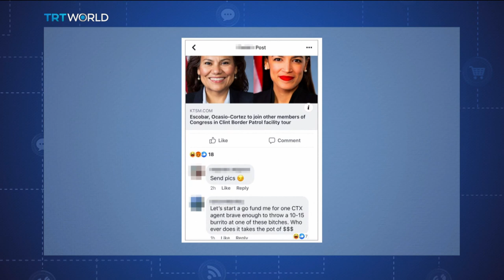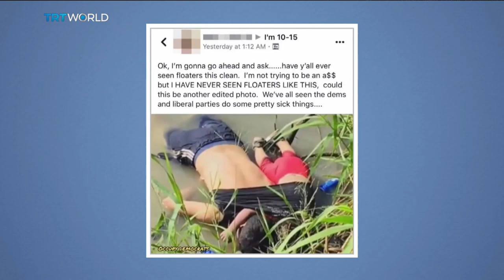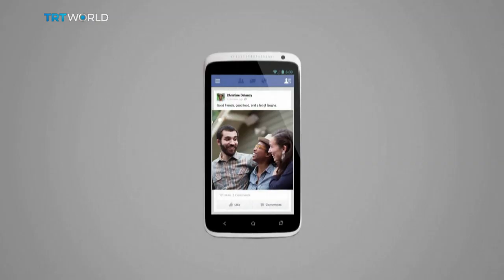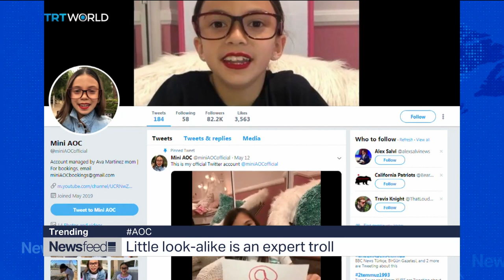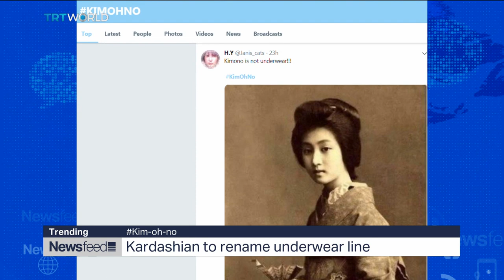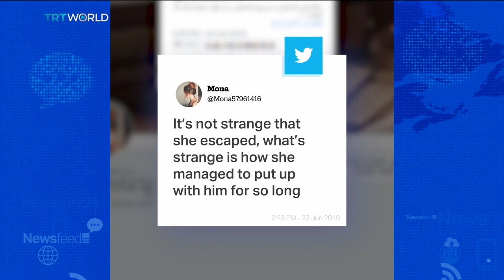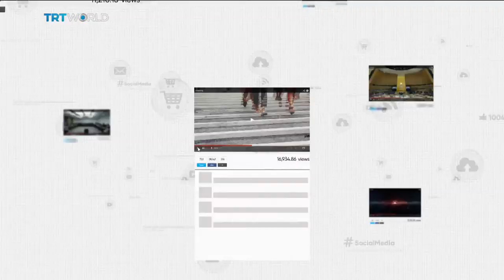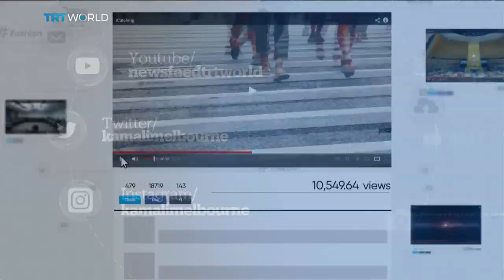AOC at the border / France vs Facebook / Child grooms - Newsfeed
00:57 The US border crisis revealed. AOC and others have seen first-hand what it’s like in some of the   migrant detention centres. They describe it as horrifying. This comes as ProPublica reveal the secret Facebook group used by border officers to mock migrants

03:11    France begins to discuss what do about hate speech coming from French citizens on Facebook

08:35 Child grooms. We meet Umesh from Nepal, forced into marriage when he was 17 to help pay his families debts